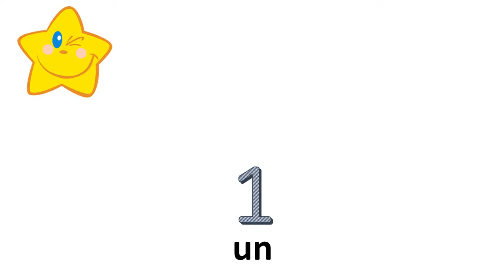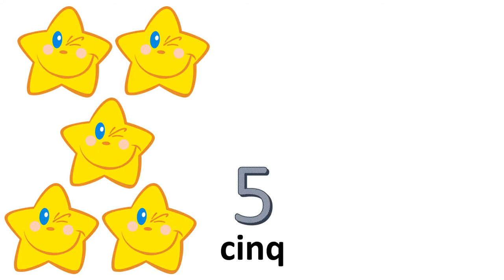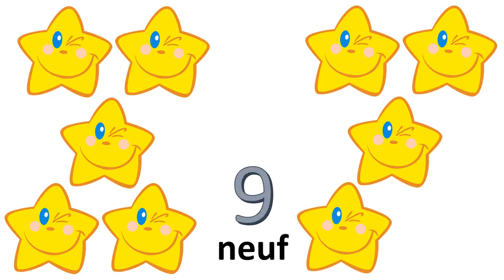Die Französisch Zahlen Von 0 bis 10